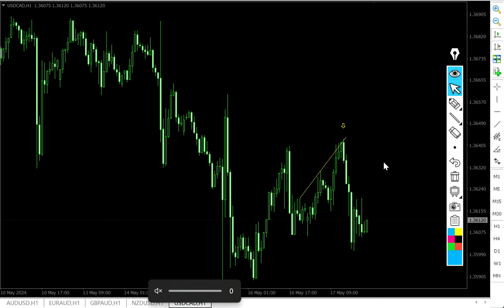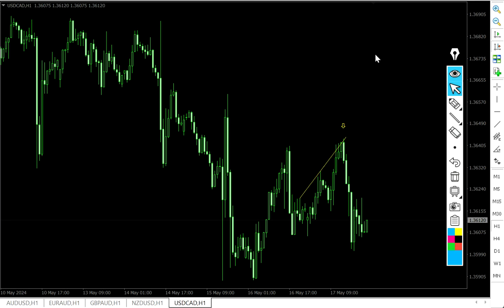Vybírání Lepších Obchodů a TOP 6 trades min. týden